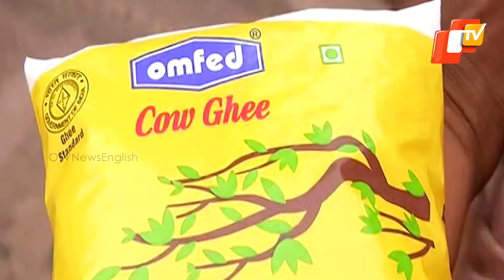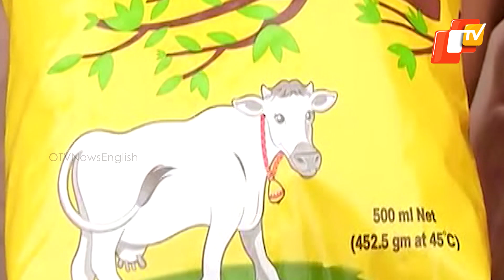Price Of Puri Jagannath Temple Mahaprasad Increased By 3 Times!